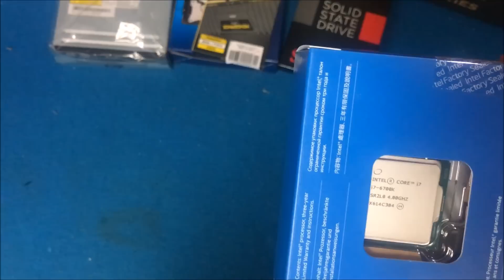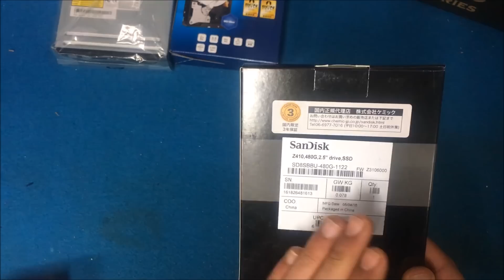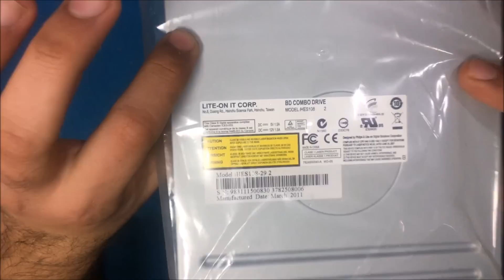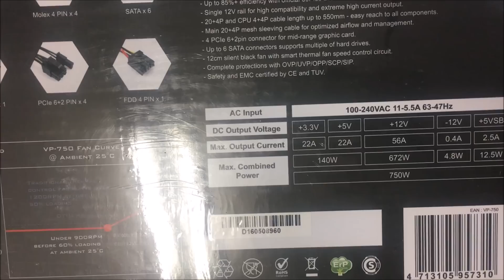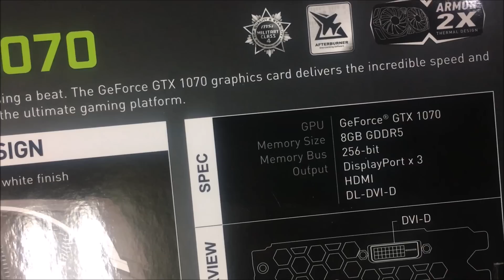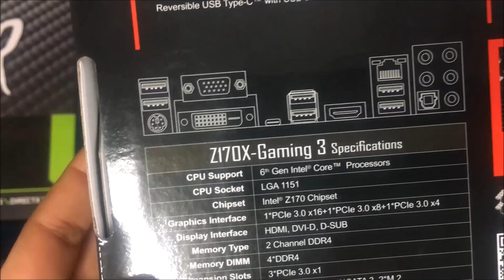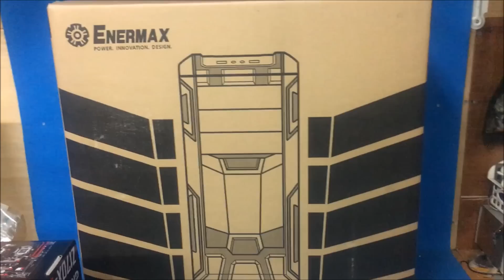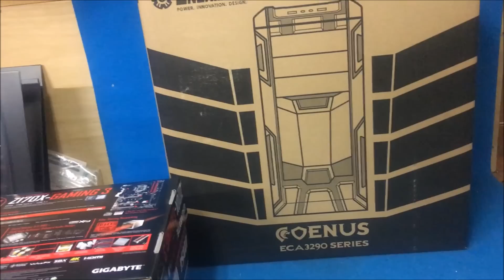【自作PC】｛パーツ紹介Core i7 6700k グラボ GTX1070} ～Z型マザーボード～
パーツ
Core i7 6700k
GTX1070
メモリ16GB
SSD 480GB
HDD 2TB
マザーボード Z170X-Gaming 3

ご覧いただきありがとうございます。チャネル登録よろしく～